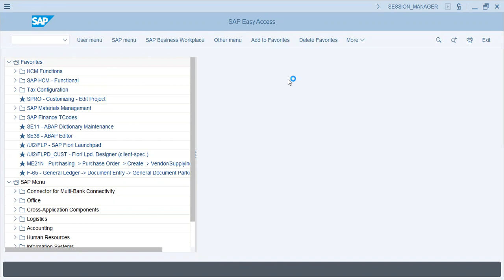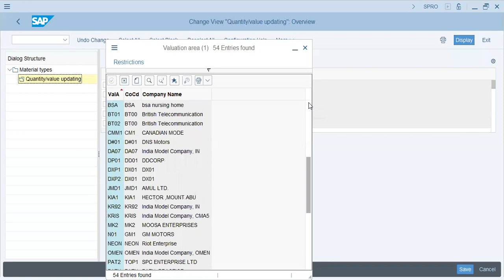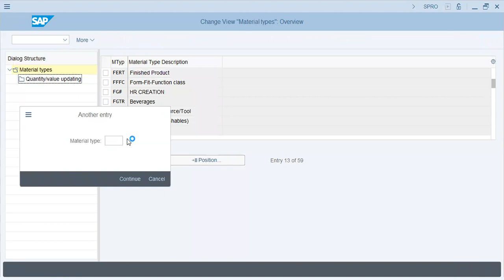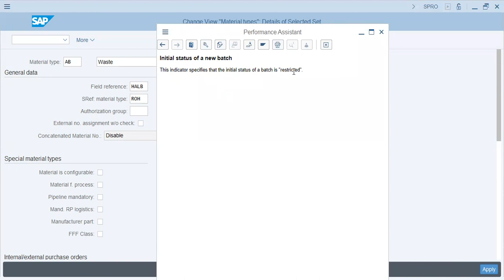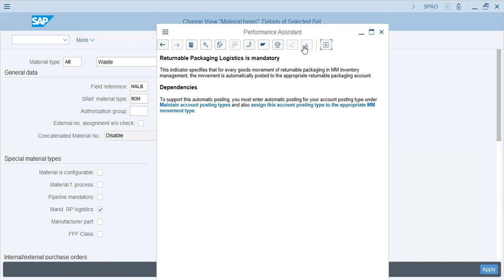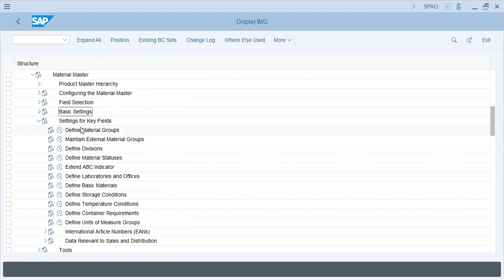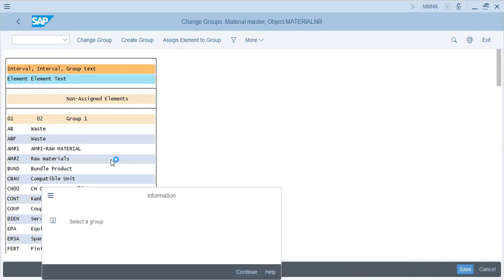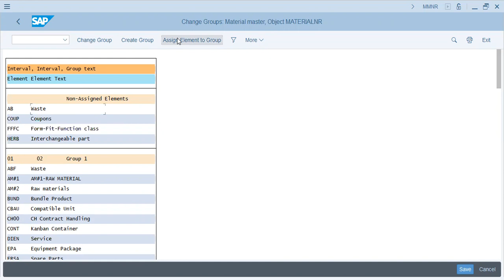SAP MM Configuration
Learn SAP Materials Management configuration